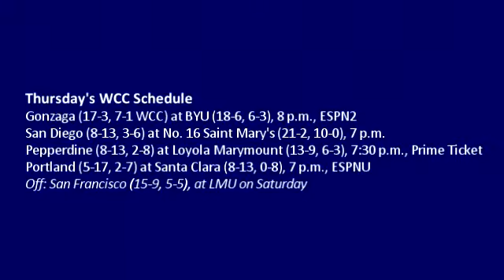WCC: Gonzaga-BYU matchup has conference-wide implications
Examiner.com's Zack Farmer breaks down the Gonzaga-BYU and Saint Mary's-USD matchups. How bad does BYU need this win? Can they get it?